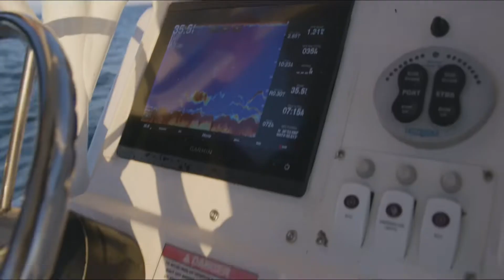50 LB STRIPED BASS ON LIGHT TACKLE 10 LB TEST! EPIC STRIPER FISHING IN NEW JERSEY! ENJOY!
One of the most epic days ever striper fishing with the boys! Insane action all huskers!